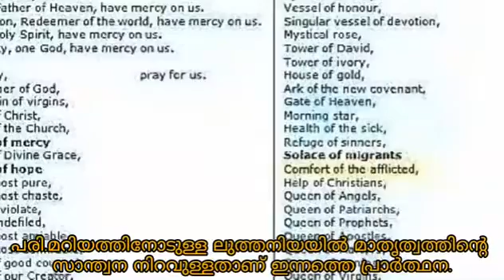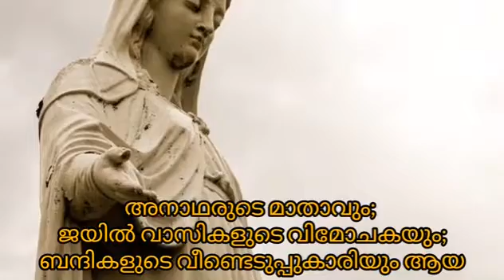ജപമാല, Fr Lawrence Thaikkattil